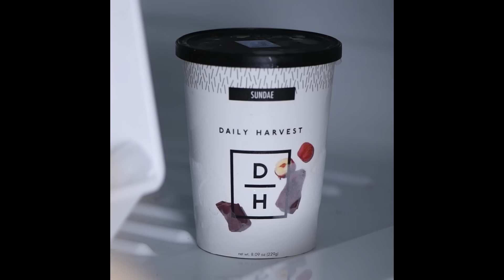8 Easy DIY Delicious Cakes and Desserts | Cupcakes, Red Velvet Truffles, and Cakes by So Yummy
Watch this video to learn how to bake delicious cakes, cupcakes, brookies with ease!

8 Easy DIY Delicious Cakes and Desserts | Cupcakes, Red Velvet Truffles, and Cakes by So Yummy
How to videos and cooking tutorials by So Yummy